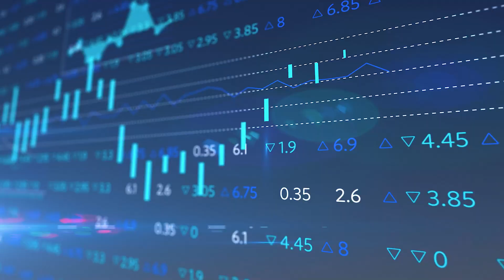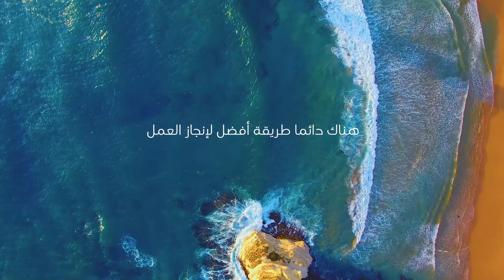(سابك) تحصد جوائز "إيدسون" 2023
هذا العام فازت 5 من حلولنا ومنتجاتنا المبتكرة بجوائز "إديسون"